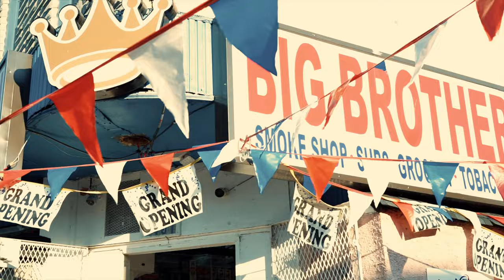Daimoney ft. NASG Chaz- 4SOB (OFFICIAL VIDEO)